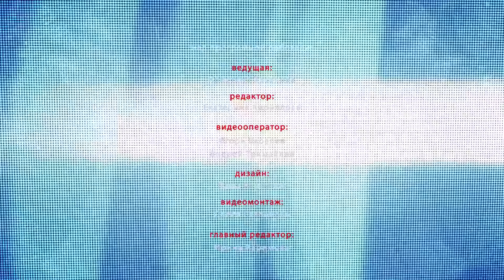"МузON" №24 от 15.09.15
В этом выпуске:
- Несколько раз облетели земной шар и, наконец,  добрались до Стерлитамака. На сцене ГДК о необъятной душе русского народа рассказали Надежда Кадышева и ансамбль "Золотое кольцо". Солистом в нем, кстати, выступает наш земляк;
- Чи-Ли, Корни и Мураками на главной площади стерлитамакского ГДК исполнили всем знакомые хиты и подарили горожанам непередаваемые впечатления.